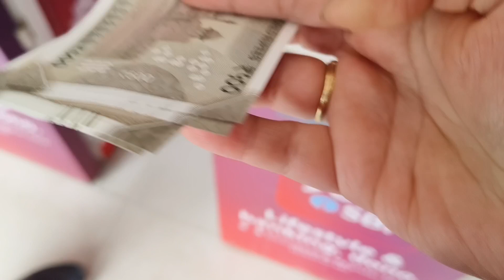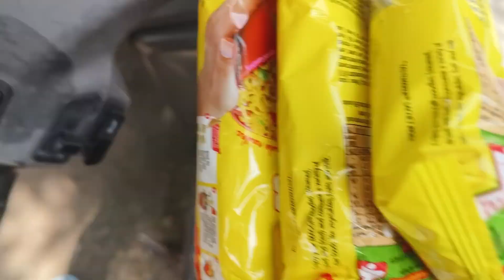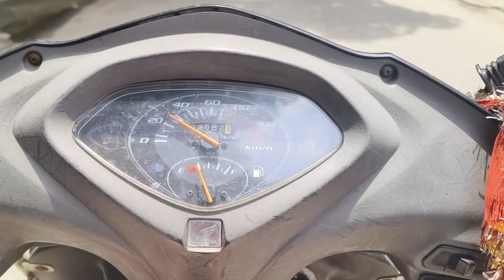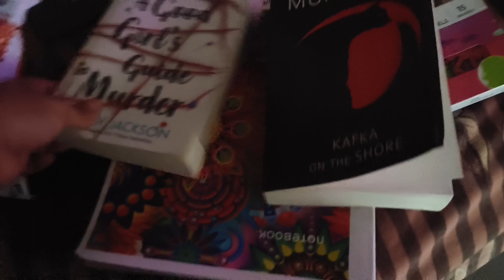Happy Friendship Day | chuuti ke din bhi kaam | Big boss Ott | Maggie | friendship bands | BGMI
Happy Friendship Day | chuuti ke din bhi kaam | Big boss Ott | Maggie | friendship bands

Friendship Day in India falls on the first Sunday of August.

Life is partly what we make it, and partly what it is made by the friends we choose.